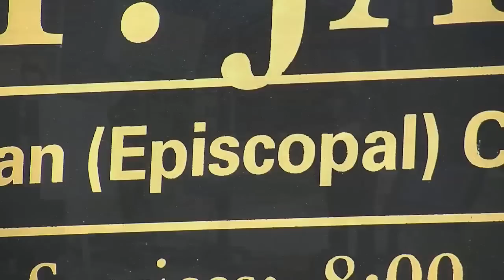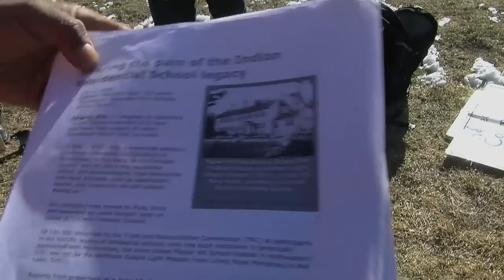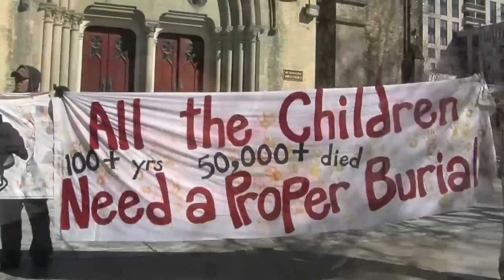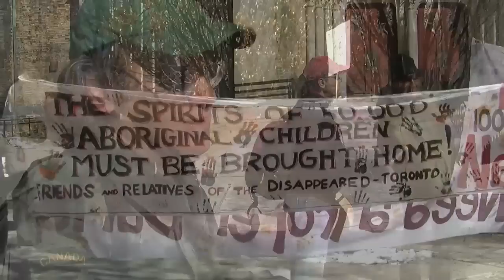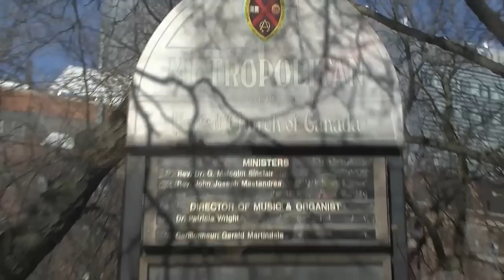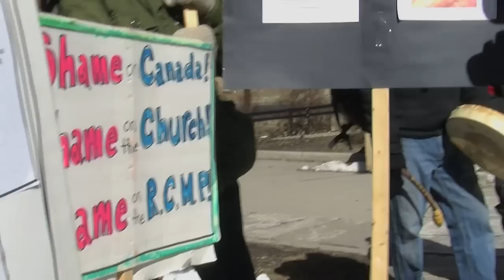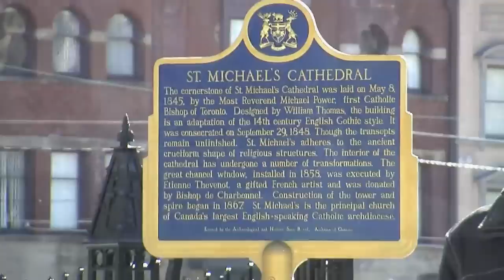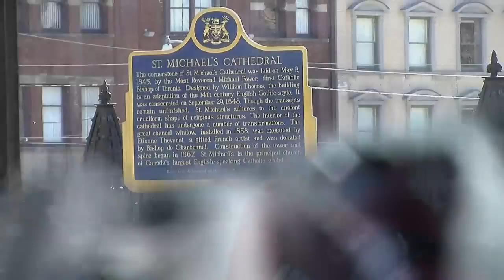Friends and Relatives of the Disappeared TORONTO (2011)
TORONTO Sunday March 27th 2011 Friends & Relatives of the Disappeared street actions outside downtown Toronto churches including St. James Anglican Church of Canada, Metropolitan United Church, & St. Michael's Catholic Cathedral, featuring Eagle Strong Voice Kevin Annett, Carrie, Gary, Dave, Michael, Victor, Sonic Dave & more. Filmed by Daniel of the Word of Mouth Wednesday show, MP3 archive With words on about the "Unrepentant: Disrobing the Emperor"' World book tour, what happened to the 'Hidden from History' show on Vancouver CoOp radio, International Tribunal into Crimes of Church and State (ITCCS), the Crown of England and its false jurisdiction, collusion of the Church & State, story of the 'All the Children Need a Proper Burial' banner, & more... See the evidence of Genocide in Canada and on the website of The International Tribunal into Crimes of Church and State

LINKS